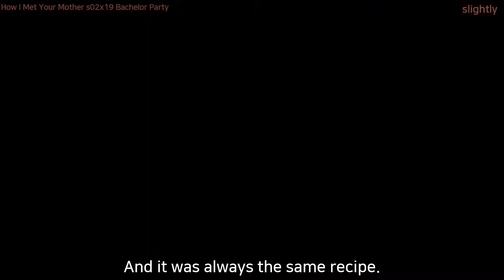[미드영어]〔1/2〕 「H.I.M.Y.M ◈ slightly」 정말 23번이나 말했어? 확인해보자!!